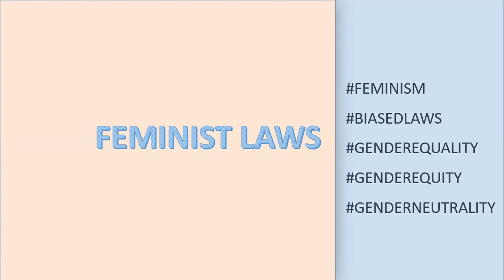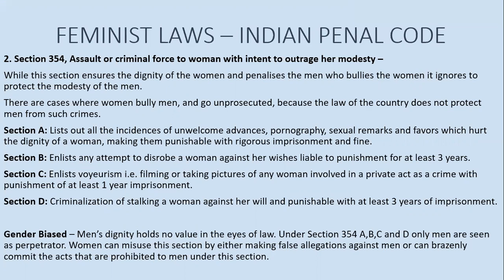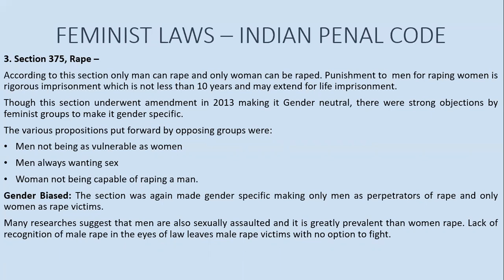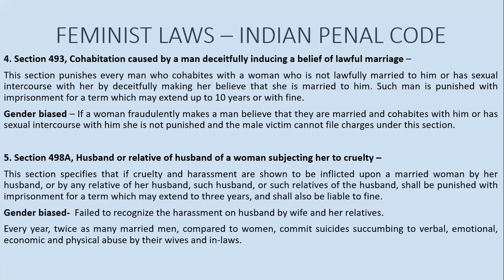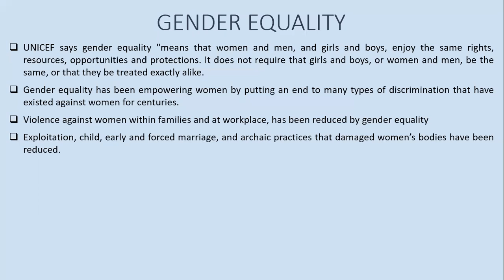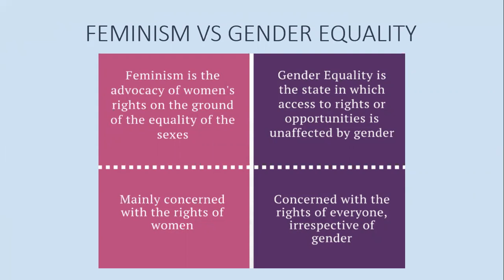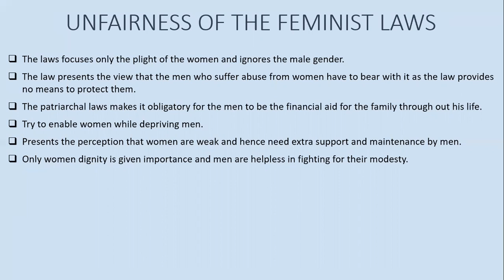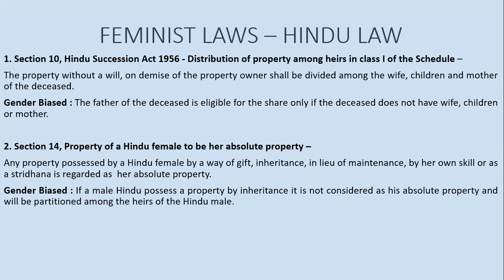Feminist Laws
Video Courtesy: Deepashree G, BMS College of Law, Bengaluru

The Amikus Qriae has the copyright of this video. No other organization can borrow it.

1 Facebook:-

2. Instagram:-

Regards
Team The Amikus Qriae